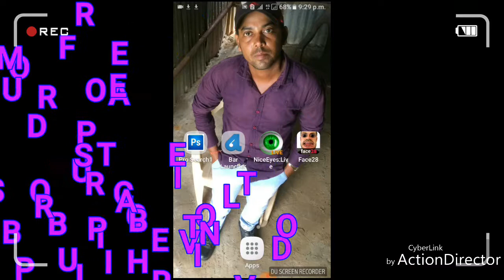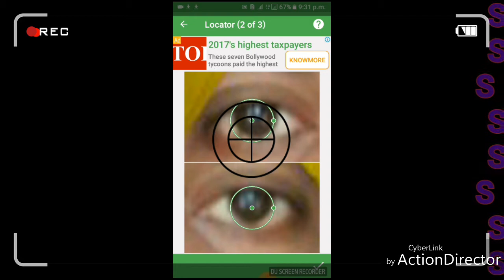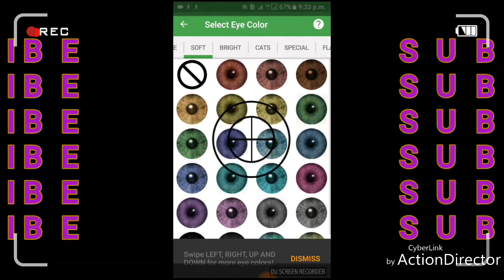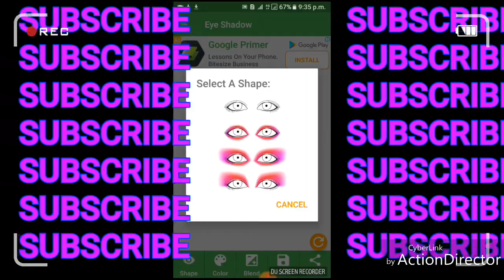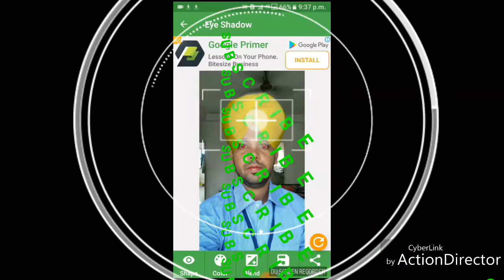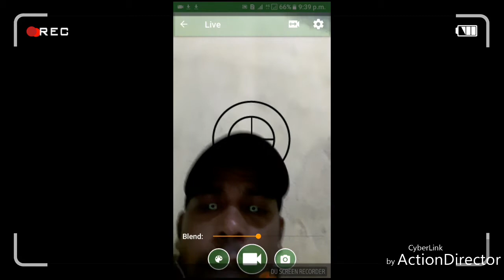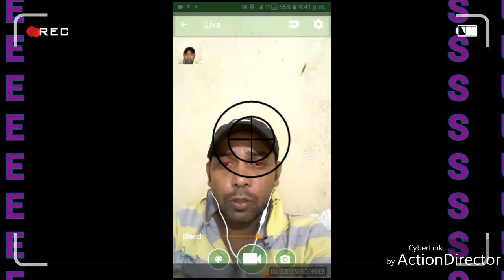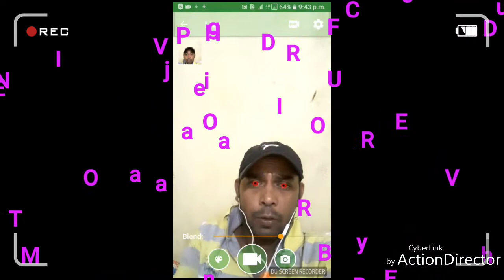👍ODIA#ସବୁଠାରୁ ବେଷ୍ଟ ଆଖି ଏଡିଟେର ଓ Eye Styler ଆପ୍ଲିକେସନ ନିଜ ଆଖିକୁ ଗ୍ଲାମରସ ବନାନ୍ତୁ👌